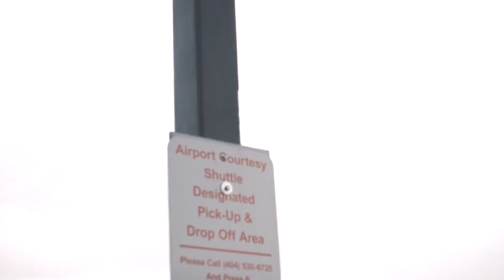Snowboarding V1.0 (Sam Kolder inspired)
If you thought it was Sam Kolder worthy, everyone tweet this video to Sam and let's see if we can get him to watch it!!!